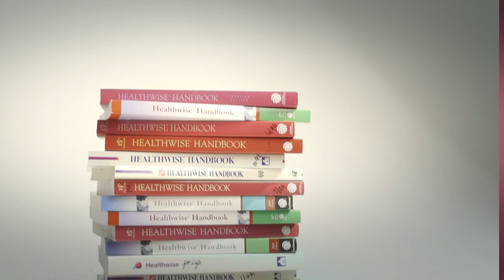The Greatest Untapped Resource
History of the Healthwise® Handbook - The self-care book that launched more than one billion improved health decisions.